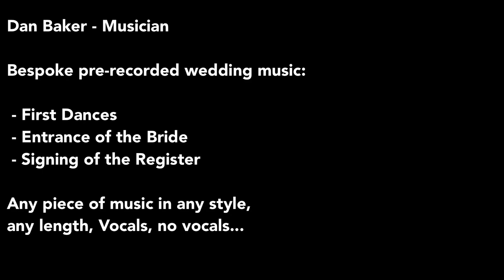Personalised wedding music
Especially in these times of restricted numbers of guests for weddings, the nearest to a live musician is to have something especially recorded instead.
In this short film, a variety of styles are demonstrated, and timings and tempo can be choreographed to match parts of the wedding, for example the entrance of the bride, signing of the register, in addition to a first dance.

Of course, your tune is also a keepsake to add to memories of your special day.